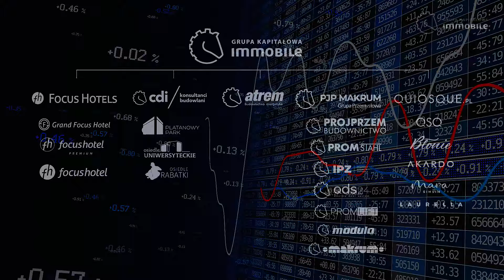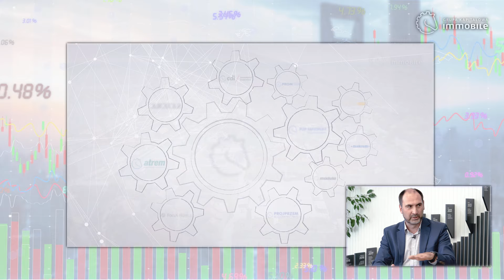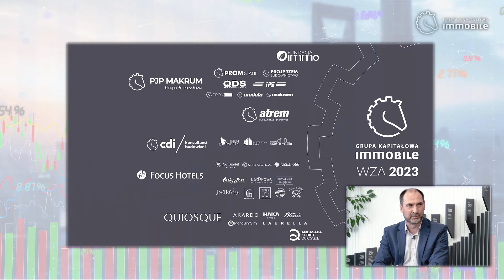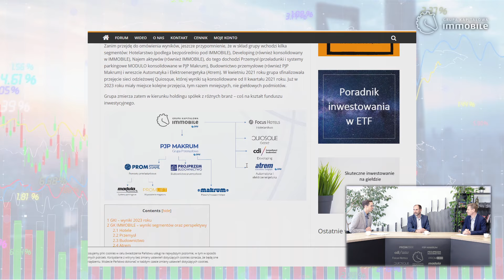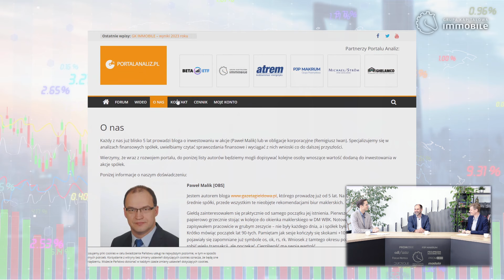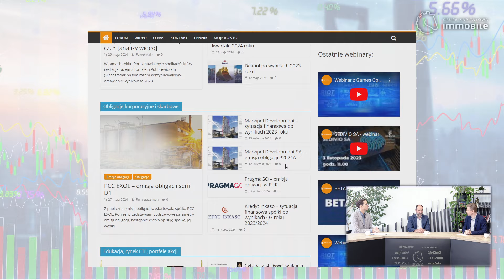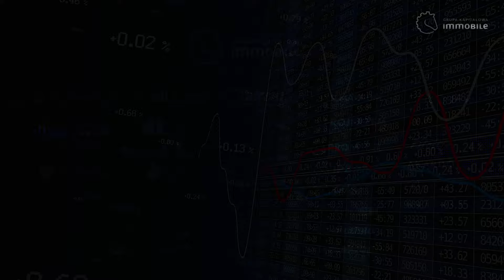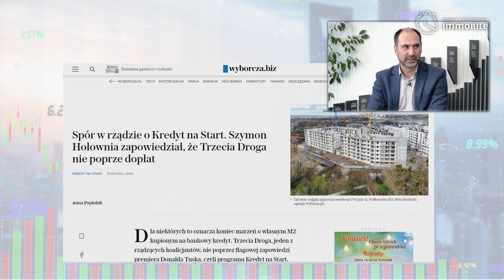Dopłaty do kredytów, wyniki Atremu i Portal Analiz. IMMOraport odc. 42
Przychody spółki Atrem wzrosły o 2/3, rynek nieruchomości czeka na program dopłat do kredytów, a my zachęcamy do rejestracji na najlepsze Walne w Polsce. Gościem IMMOraportu był Remigiusz Iwan z @portalanaliz7941

SPIS TREŚCI
0:00 Wstęp
0:28 WZA GKI
7:41 Wyniki Atremu
16.25 Kursy akcji
16:44 Kredyt na Start
28:16 Odesłania